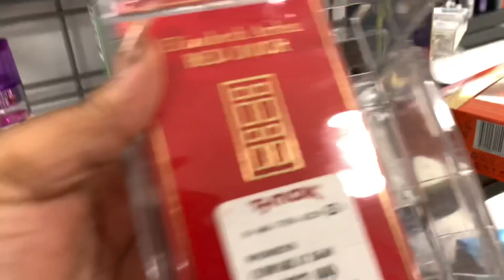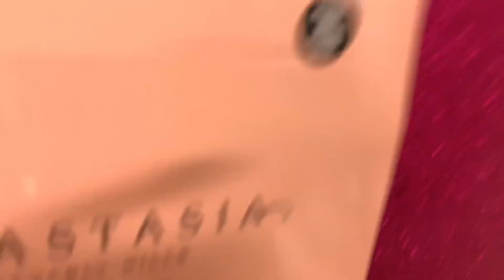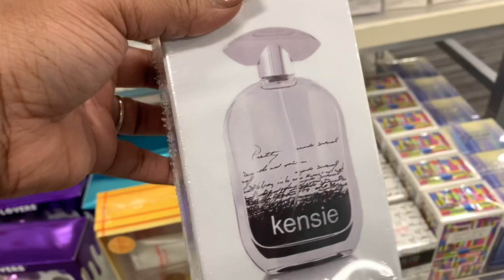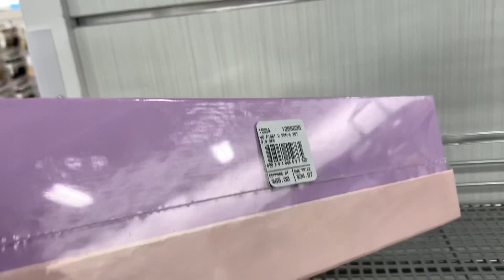Come With Me | Perfume Bargain Shopping & More| TJMaxx & Nordstrom Rack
Hey luvs, I wanted to take you all long with me to do some perfume shopping and more. Hope you all enjoy the haul and thanks for all your support! ☺️